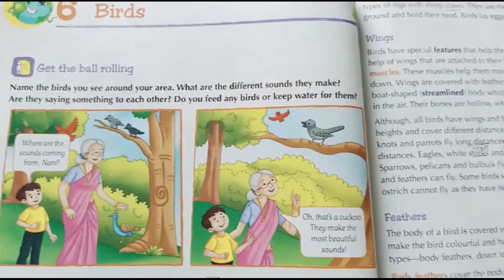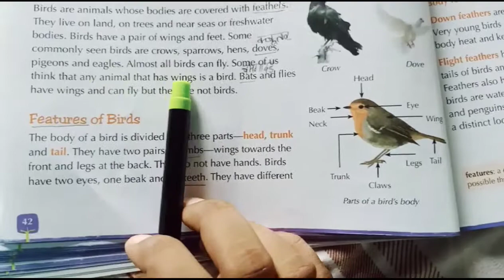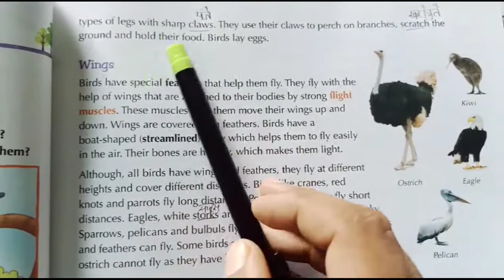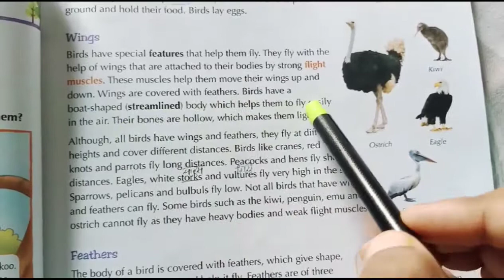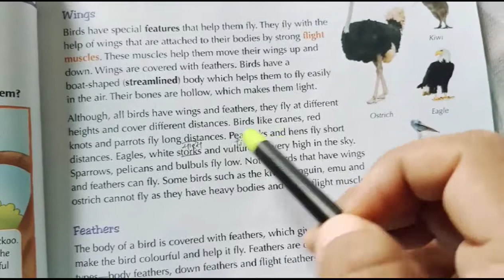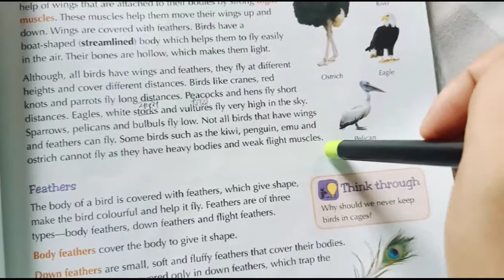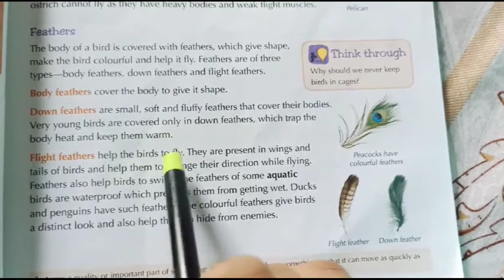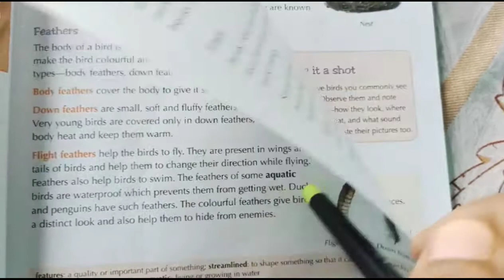Class 3...topic Birds.... lecture 1